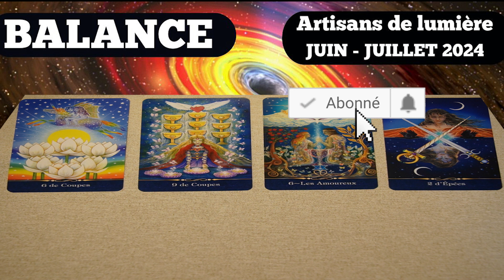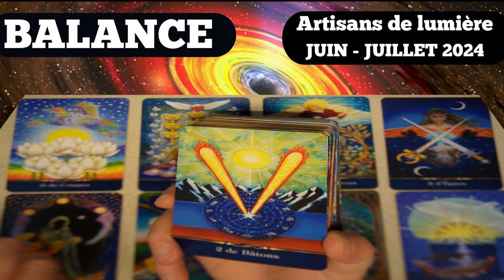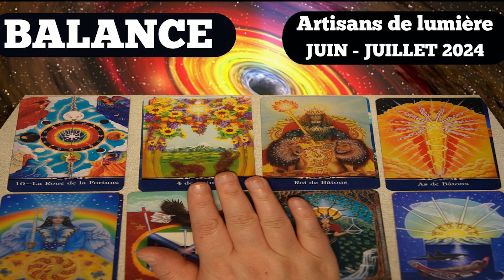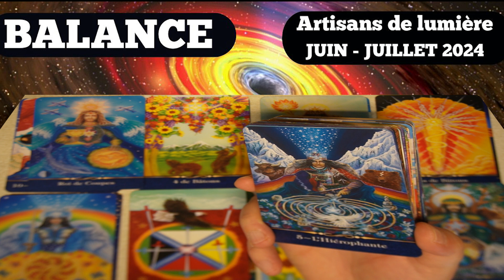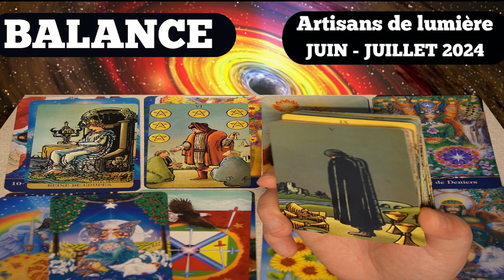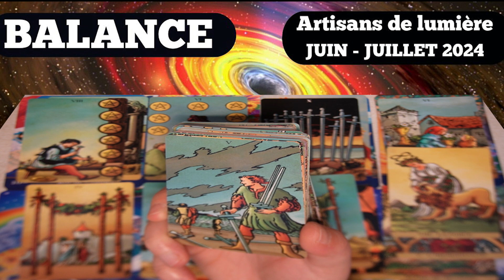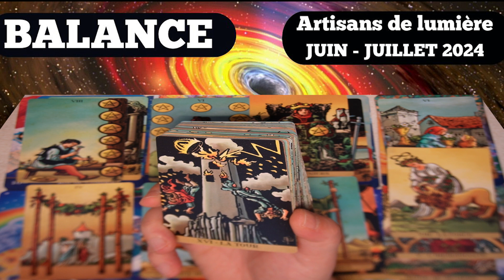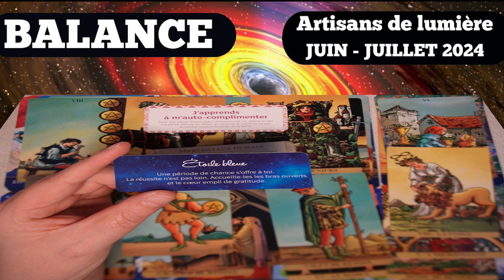BALANCE ~ l’opportunité d’une nouvelle vie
Chers artisans de lumière, êtres spirituels et altruistes, qui contribuaient à l'éveil et à l'évolution de la conscience collective, qui diffusaient la lumière, l'amour et la sagesse dans le monde, en agissant comme des catalyseurs de changement positif voici un petit message du tarot et des guides qui j'espère vous aidera, à votre tour, à faire appel à votre  :

1. empathie profonde qui vous permettra de ressentir intensément les émotions et les énergies des autres. Cette sensibilité vous rendra particulièrement compatissants et enclins à aider ceux qui souffrent.

2. intuition car votre connexion spirituelle est forte vous offrant une intuition aiguisée. Cela vous guidera dans vos actions et vos décisions, vous orientant vers des choix alignés avec votre mission de vie.

3. engagement envers les autres afin d'apporter une contribution positive à la société, de remplir votre devoir envers l'humanité en agissant avec bienveillance et générosité.

4. conscience éveillée dans une quête de connaissance et de vérité en cherchant à comprendre les mystères de la vie et à élever votre propre conscience, ainsi que celle des autres.

5. résilience et force intérieure qui, malgré les défis et les obstacles, vous aideront à persévérer dans votre mission et à transcender les difficultés en inspirants ceux qui vous entourent.

Par conséquent, pour développer un comportement harmonieux dans le monde, continuer à :

1. **Cultiver la Paix Intérieure :**
Prenez le temps de méditer et de vous connecter à votre essence intérieure. La paix intérieure est le fondement de votre capacité à diffuser la lumière et l'amour autour de vous.

2. **Prendre Soin de Vous :**
Votre bien-être physique, mental et émotionnel est crucial pour maintenir votre énergie élevée. Adoptez un mode de vie sain, faites de l'exercice, mangez équilibré et reposez-vous suffisamment.

3. **Pratiquer la Compassion Active :**
Engagez-vous dans des actions concrètes qui soutiennent et aident les autres. Que ce soit par le bénévolat, l'écoute active, ou de simples gestes de gentillesse, chaque acte compte.

4. **Équilibrer Don et Réception :**
Veillez à ne pas vous épuiser en donnant trop de vous-même. Apprenez à recevoir avec gratitude et à vous régénérer, pour pouvoir continuer à servir de manière durable.

5. **Rester Authentique :**
Soyez fidèle à vous-même et à vos valeurs. Ne compromettez jamais votre intégrité pour plaire aux autres ou pour obtenir des résultats rapides.

6. **Diffuser des Énergies Positives :**
Utilisez votre parole et vos actions pour élever les autres. Évitez les jugements, les critiques et les pensées négatives. Soyez un modèle de positivité et d'optimisme.

7. **Éduquer et Éveiller :**
Partagez vos connaissances et votre sagesse avec ceux qui cherchent à apprendre. Soyez un mentor, un guide, et inspirez les autres à éveiller leur propre lumière intérieure.

Ainsi vous pourrez non seulement continuer à briller dans votre propre vie, mais aussi éclairer le chemin pour les autres, contribuant ainsi à la création d'un monde plus harmonieux et éclairé. Votre rôle est essentiel dans la transformation de notre planète, et chaque geste empreint de lumière et d'amour fait une différence significative.

⚠️⚠️⚠️⚠️⚠️⚠️⚠️⚠️⚠️ @selenemysticalYIN  NE PROPOSE PAS DE CONSULTATIONS PRIVEES ET NE VOUS CONTACTERA JAMAIS PERSONNELLEMENT !

Notez aussi que @selenemysticalYIN  n'est pas qualifiée pour donner des conseils médicaux, juridiques ou financiers. Sa seule prétention est d'explorer avec vous les mystères du TAROT afin d'éveiller ce SAGE - éternel qui sommeille en nous.
Belle journée,
Amicalement,